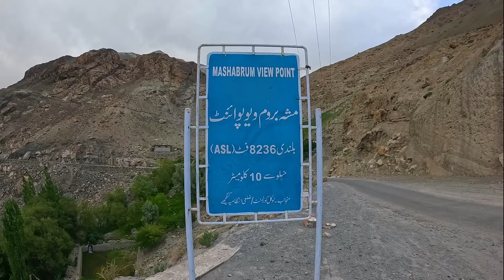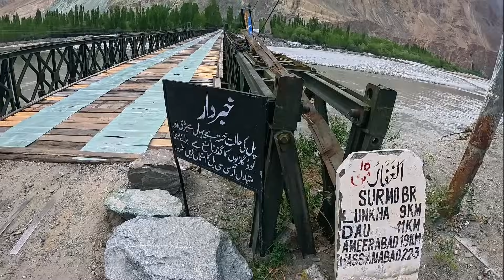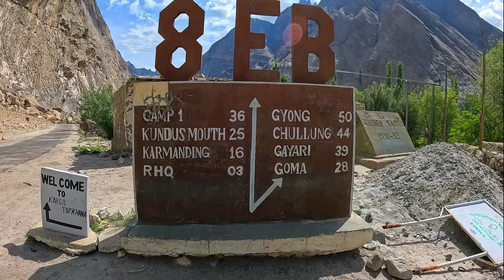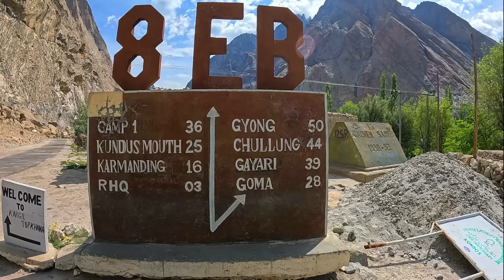Hot Spring on SIACHEN Glacier| Life in The Most Remote Village of Pakistan| Siachen Valley Khorkondo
Nestled amidst the formidable peaks of the Siachen Glacier, the Khokondo Valley stands as a testament to both the breathtaking beauty and the unforgiving nature of the Karakoram Range. This remote valley, located in the northernmost reaches of Pakistan, offers a glimpse into a world untouched by time, where nature reigns supreme and human presence is but a fleeting visitor.
The journey to Khokondo Valley is not for the faint-hearted. It begins with a trek through rugged terrain, where every step taken is a reminder of the sheer power of the mountains that surround you. As you ascend higher, the air grows thinner, and the landscape transforms into a tableau of jagged peaks, shimmering glaciers, and crystal-clear streams. The silence of the valley is only broken by the occasional cry of a bird or the distant rumble of an avalanche, serving as a stark reminder of the raw forces at play.
One of the defining features of Khokondo Valley is its pristine natural beauty. The valley floor is carpeted with alpine meadows, adorned with a riot of wildflowers that bloom in vivid hues during the brief summer months. These meadows provide a stark contrast to the towering ice walls that flank the valley, their icy blue surfaces reflecting the sunlight in a mesmerizing display of light and shadow.
The wildlife of Khokondo Valley is as diverse as it is resilient. Rare species such as the snow leopard and the Himalayan ibex roam these rugged slopes, adapted perfectly to survive in this harsh environment. Bird enthusiasts will also find much to marvel at, with species ranging from the majestic lammergeier to the elusive Himalayan snowcock gracing the skies above.
However, Khokondo Valley is not just a haven for wildlife enthusiasts and adventure seekers. It is also a place steeped in cultural significance, home to several indigenous communities who have thrived in these remote mountains for centuries. Their way of life is intricately woven into the fabric of the valley, from traditional herding practices to festivals that celebrate the changing seasons.
Yet, Khokondo Valley is not without its challenges. Its location near the Siachen Glacier, often referred to as the world's highest battlefield, means that the valley has been deeply affected by geopolitical tensions in the region. The presence of military outposts and restricted access zones serves as a constant reminder of the fragile peace that hangs over these remote mountains.
In conclusion, the Khokondo Valley stands as a testament to the resilience of both nature and humanity. It is a place where the beauty of the natural world is intertwined with the challenges of survival in one of the harshest environments on Earth. As we continue to explore and understand this unique landscape, we are reminded of the importance of conservation and sustainable practices to ensure that future generations can also experience the awe-inspiring beauty of Khokondo Valley.
Visiting Khokondo Valley is not just a journey into a remote corner of the world; it is an opportunity to witness firsthand the delicate balance between humans and nature in one of the most extraordinary places on Earth.